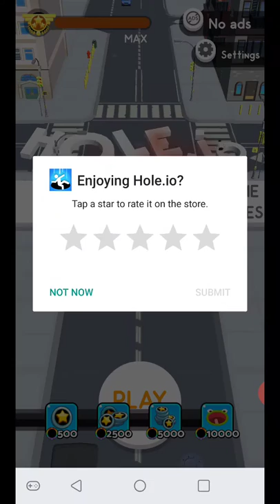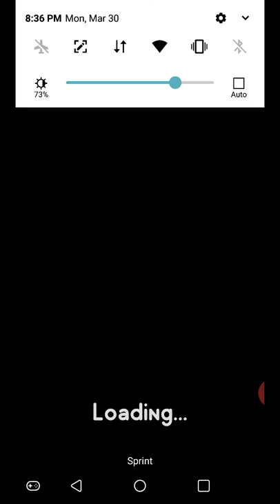Hole game OMG why